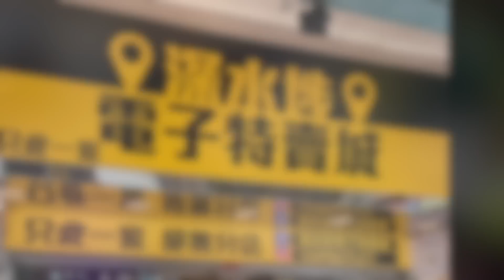【官方頻道】深水埗電子特賣城 6月10日週六好介紹 | 特賣姨姨鋪頭直擊 | 門口位 | 家品部 | 中間位風扇 | 美妝部 | 有講價錢 | 中文字幕 | 廣東話 | 只此一家｜別無分店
6月10日星期六好介紹
又有深水埗電子特賣城
特賣姨姨為大家介紹下
門口位、環保袋、家品、中間風扇區
美妝部，仲有中間風扇區嘅新手提電風扇

勁多新貨乜都有
一路睇片一路過嚟掃貨喇!!
如果怕多人，夜晚8:00後嚟
人少啲好行啲
真係多款新貨品, 快啲嚟買喇

營業時間10:00-21:30